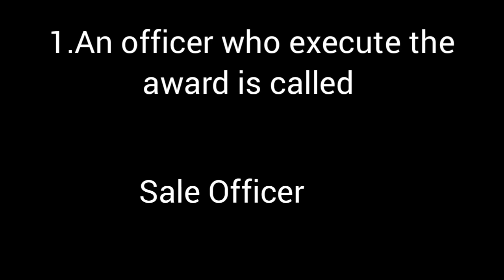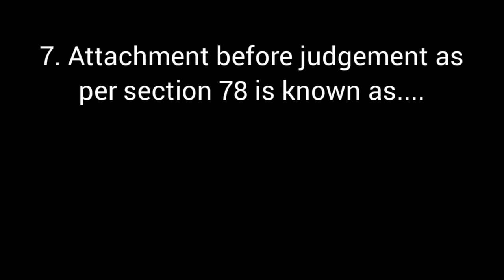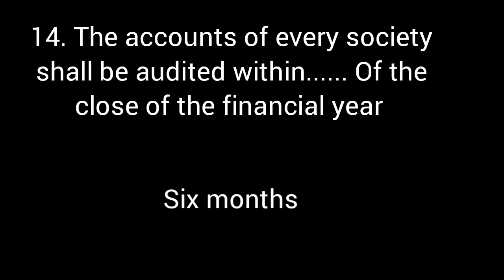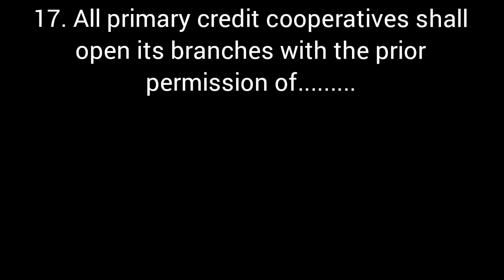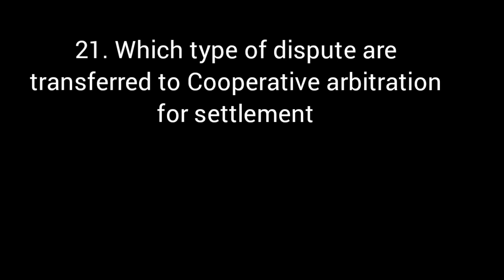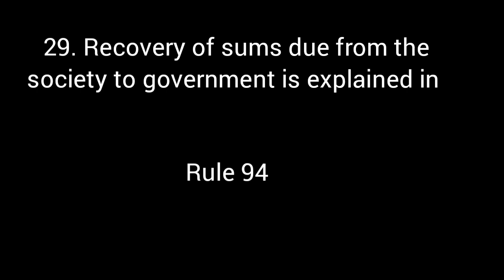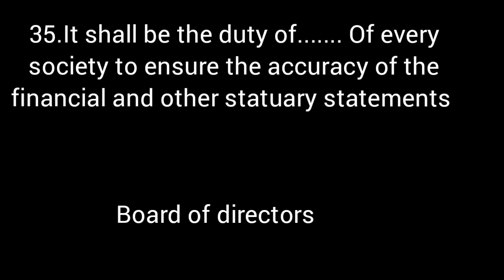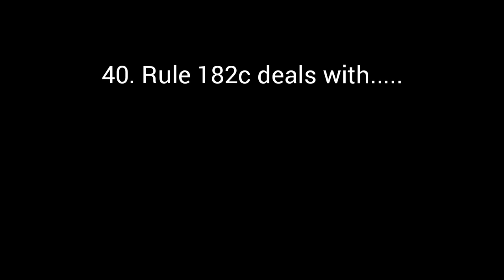Important Co-op Law Questions Junior clerk Exam